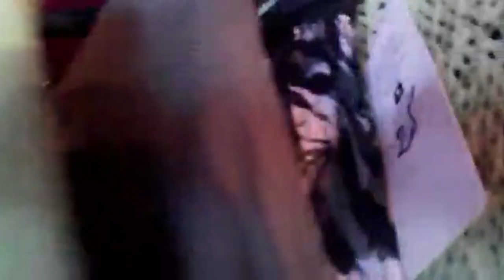عودة الاسواق الى نشاطها#والامور الى طبيعتها بعد العطلة الصيفية.